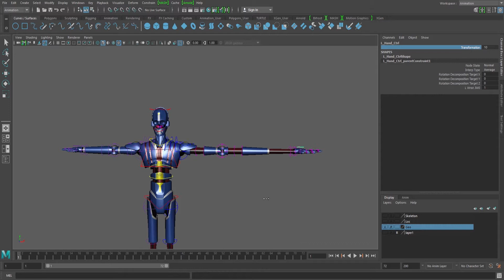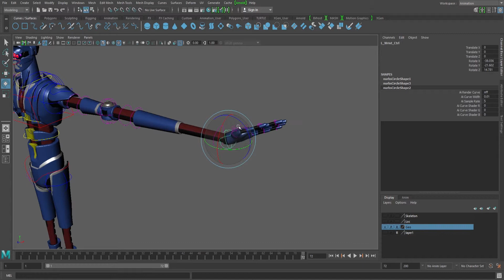Two Form Robot Rig Demo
Here is my rigging demo for the two form robot I made. It was a new challenge for me to create a rig with one normal humanoid form and another stretched, monstrous form.
I ultimately had to break it down into three slight variation rigs. One for animating his normal humanoid form. A second for his stretched monstrous form. And a third for the transformation between the two forms.
All rigging was done within Maya.